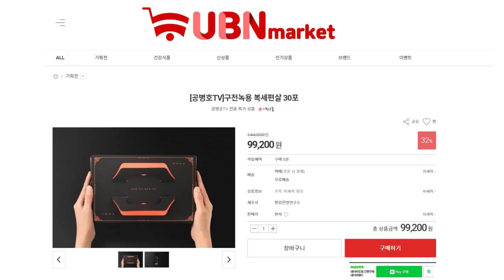SK이노베이션, 기술탈취 / LG화학, 반격하다 [공병호TV]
Bitcoin : 3MTW849AkP2ftLeSK2teZHMmzLu7Z83s9U